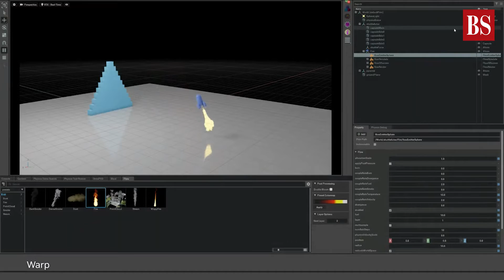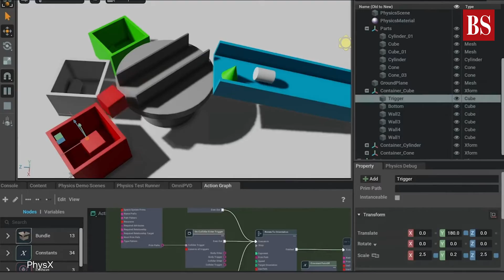Nvidia's new AI chip can perform tasks 30% faster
Nvidia introduced its latest artificial intelligence (AI) chip, the Blackwell B200, at its annual developer conference on March 18. So, what's special about this AI chip? Watch the video to find out